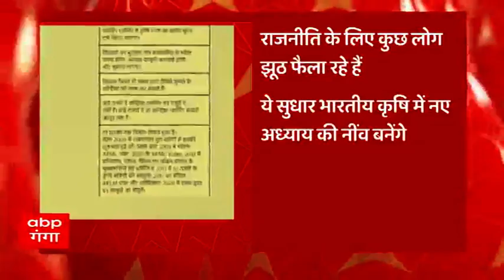कृषि मंत्री तोमर का किसानों को खुला खत